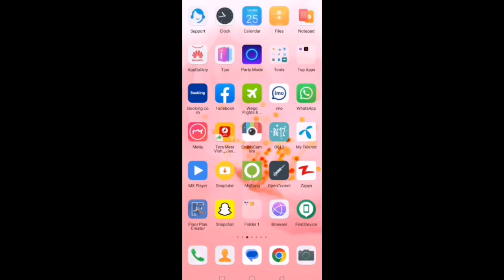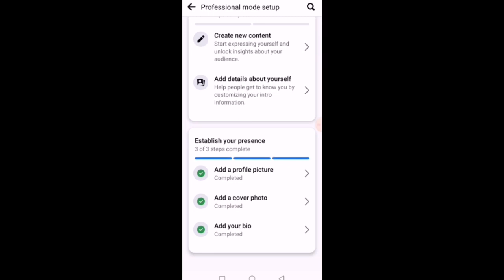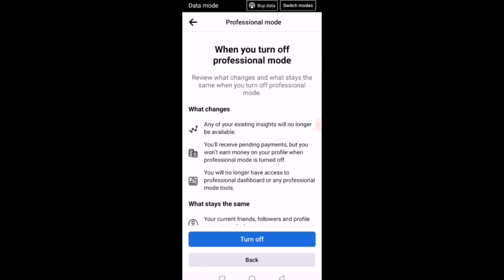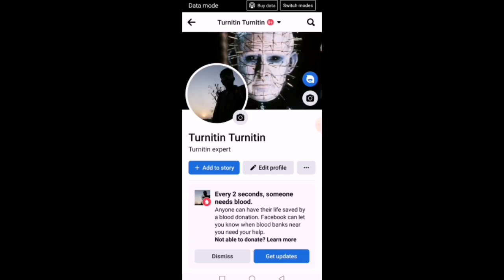How to convert Facebook Profile to Page 2023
Facebook page earning
page create in facebook